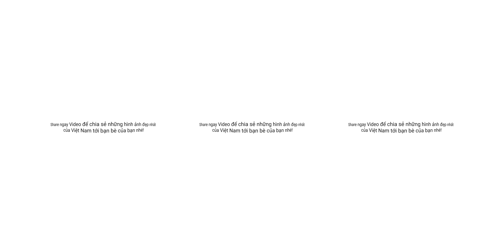BEST 360 VIDEO VR 4K | Sung Sot Cave TIMELAPSE - AMAZING EXPERIENCE in Halong Bay, Vietnam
Sung Sot cave is the most famous cave in Halong Bay which is in the centre of the UNESCO World Heritage area.

Sung Sot cave means Surprised Cave or Amazing Cave is on Bo Hon Island and is one of the most spectacular and largest grottoes of Ha Long Bay. The mouth of the grotto is reached by ascending about a hundred stone steps.

Sung Sot cave is about 30 metres high, the walls and innumerable cracks and crevices are evidence of millions of years of spectacular natural creation. Close to the exit a mammoth formation stretches from floor to ceiling, tapering at the center to form a concave pillar that appears to be keeping the ceiling in place. Walking through the cave ones imagination can run wild conjuring up all kinds of fantastic creatures and fanciful creations.

Not only Sung Sot cave, on coming to Halong Bay, travellers will have chance to see many other Halong caves like Trinh Nu Cave, Tam Cung Cave, Luon Cave….

Let’s come to Vietnam, come to see Halong Heritage - The 7 new World Natural Wonder.